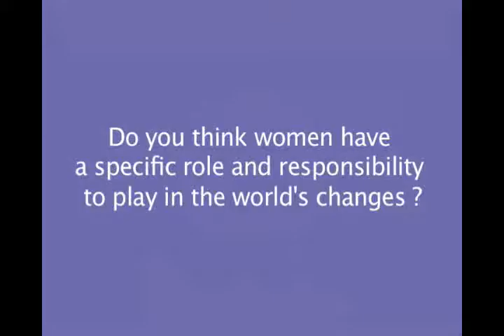WFGM10 Day3 Question